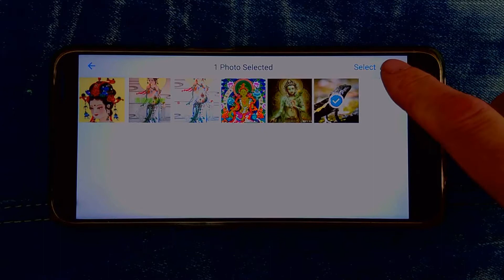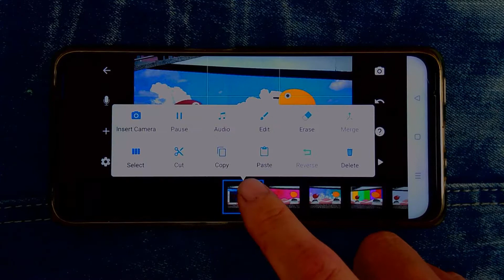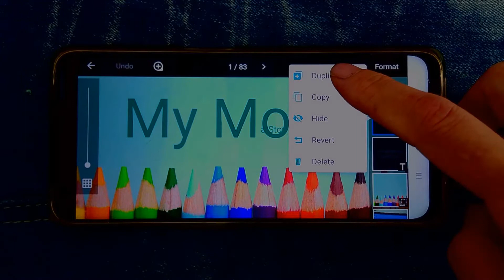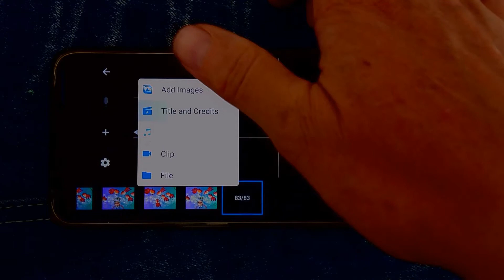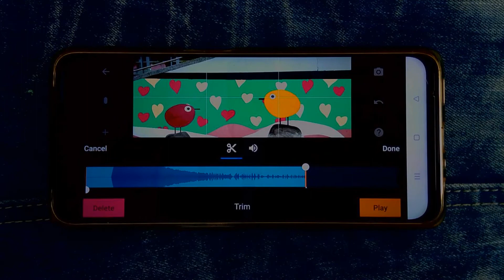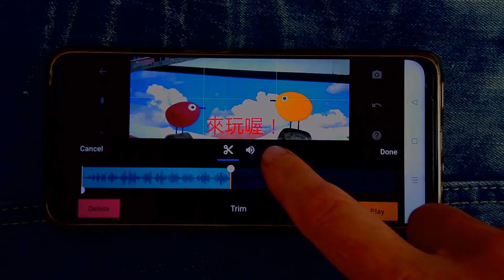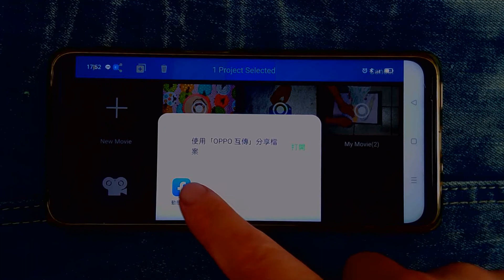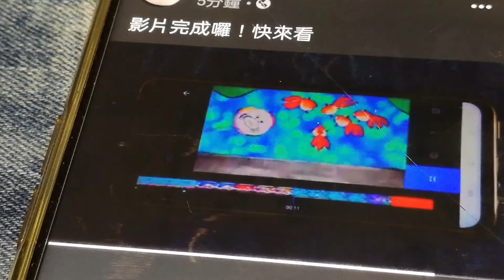stop motion 付費版示範剪接教學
示範剪接軟體功能，可以邊拍攝中或拍攝完成時剪接，剪接介面簡單易操作，
可以編輯複製/貼上/剪除/反轉/加入圖片影片/字體/片頭尾/音樂/音效/